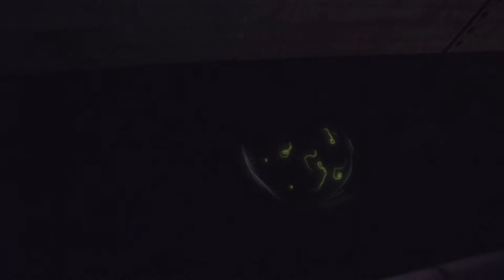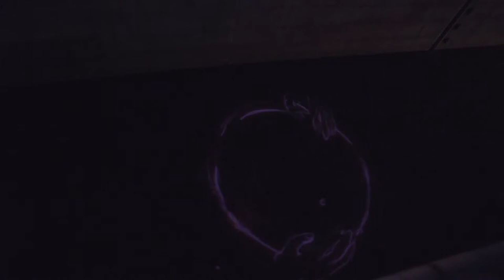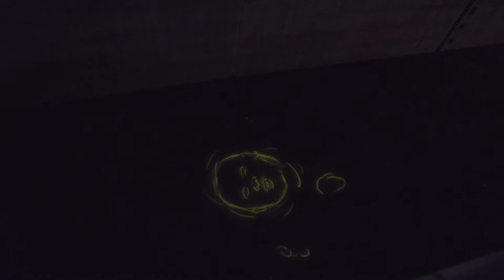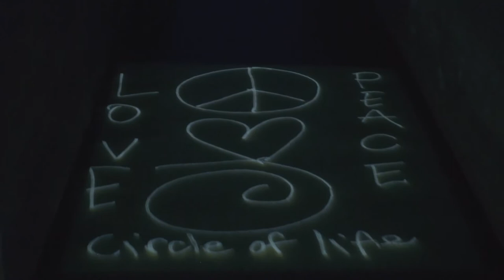Return The River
RETURN THE RIVER (2018)
A night of poetry, projection, and music illuminated a future where both rivers and people are liberated, where we celebrate wildness, and where we practice reciprocal relationships between all bodies of water, including one another’s.

Returning the River tells the story of a daughter born into a time of walls whose life is intrinsically linked to the life of a paddlefish. Participants will take in visual projections on the water by Mike Hoyt, a soundscape composed by Dameun Strange and a story written and narrated by Molly Van Avery from a boat in the Lock chamber and sung by Ritika Ganguly from above.

Illuminate the Lock is a program that uses the 49 foot tall chamber of Upper Saint Anthony Falls Lock & Dam as a platform for artistic intervention. Each night of programming is free and open to the public.

Presented by Northern Lights.mn, Mississippi Park Connection, and the National Park Service with support from St. Anthony Falls Heritage Board and the US Army Corps of Engineers.

Video produced by Xiaolu Wang